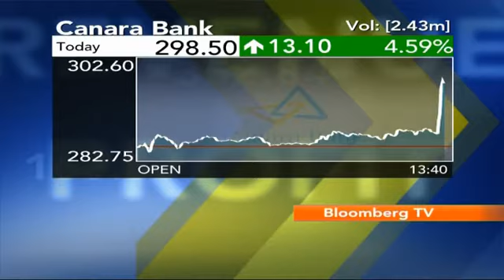Earnings Edge - Canara Bank Q4 Net Profit At Rs.611 Cr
Reporting its fourth-quarter results today, Canara Bank said net profit came in at Rs.611 crore versus estimates of Rs.528 crore. Gross NPAs were at 2.49% versus 2.79% (QoQ), provisions were at Rs.1,090 crore versus Rs.1,051 crore and NIIs were at Rs.2,510 crore versus Rs.2,100 crore. The management said the bank will pay a final dividend of Rs.4.50/share.

This video is originally sourced from Bloomberg TV India, you can watch it